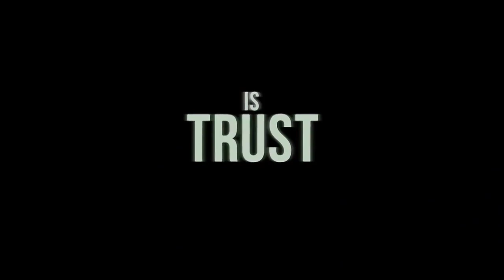The Green Prince Official Trailer (2014)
The Green Prince (2014) Official Trailer
starring Mosab Hassan Yousef, Gonen Ben Yitzhak and directed by Nadav Schirman

"A Palestinian in Ramallah, Mosab Hassan Yousef grows up angry and ready to fight Israel. Arrested for smuggling guns at the age of 17, he's interrogated by the Shin Bet, Israel's security service, and sent to prison. But shocked by Hamas's ruthless tactics in the prison and the organization's escalating campaign of suicide bombings outside, Mosab agrees to spy for Israel. For him, there is no greater shame. For his Shin Bet handler, Gonen, there is no greater prize: ""operating"" the oldest son of a founding member of Hamas.

Release Date: 16 January 2014  (USA)
Director:  Nadav Schirman
Cast: Mosab Hassan Yousef, Gonen Ben Yitzhak
Genre: Documentary, Drama, Thriller
Country:   Germany, USA, UK, Israel
Production Companies: A List Films, Telepool, Uzrad Productions, Passion Pictures, Red Box Films
Distributors: Global Screen, Madman Entertainment, Music Box Films, Arena Film, Against Gravity

All the latest Movie Trailers, Movie Reviews, Celebrity Interviews, Movie and Entertainment News and much more!